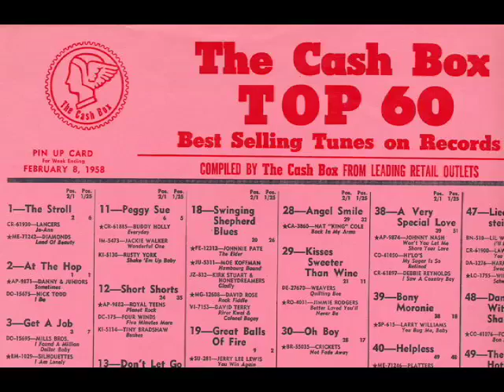Dave Does The Diamonds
Excerpts from  the Diamond Dave Somerville Show live in Branson, MO.  Dave is the original lead singer of The Diamonds and has CDs available all over the net and at snailworxmusic.com and davesomerville.com.

RR No. 2001: On The 1957 Rock & Roll Greyhound Bus With Diamond Dave Somerville
RR No. 2003: 21 Carats - THE DIAMONDS featuring Dave Somerville
SN-02005: Rare Gems Volume One - THE DIAMONDS featuring Dave Somerville
SNS-02028: What Would I Do Without My Music b/w Dark As A Dungeon - DIAMOND DAVE SOMERVILLE & THE JORDANAIRES
SN-02027: The Cosmic Adventures of Diamond Dave - DIAMOND DAVE SOMERVILLE